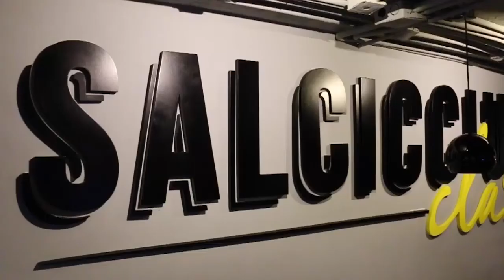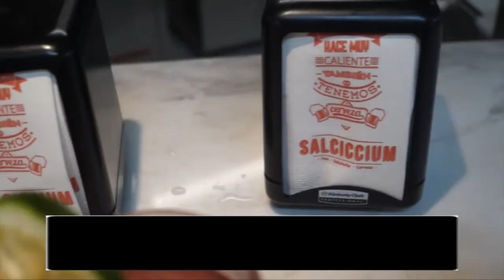VIAJANDO CON CANTOURS 2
PROGRAMA VISITA A REAL DE CATORCE